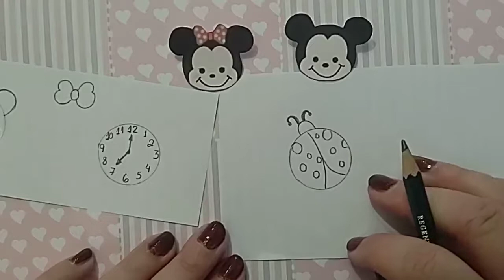Artes - 1º e 2º anos - Relógio